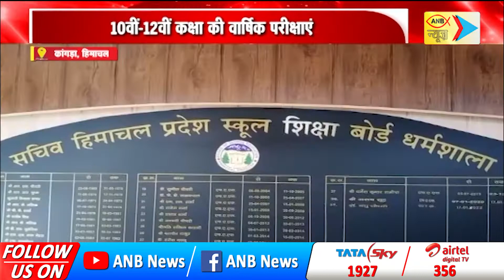10वीं-12वीं कक्षा की वार्षिक परीक्षाएं परीक्षाओं के लिए फाइनल डेट शीट जारी | ANB NEWS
हिमाचल प्रदेश स्कूल शिक्षा बोर्ड द्वारा दसवीं और बारहवीं की टर्म-2 के तहत आयोजित होने वाली वार्षिक परीक्षाओं की डेटशीट जारी कर दी गई है...बोर्ड सचिव मधु चौधरी ने कहा कि जेई मेन और नीट की परीक्षाओं को ध्यान में रखते हुए बोर्ड ने पूर्व में जारी तिथियों में बदलाव करते हुए इसे एक सप्ताह आगे बढ़ाया है..बोर्ड सचिव ने कहा कि दसवीं कक्षा की परीक्षा 26 मार्च से 8 अप्रैल तक आयोजित की जाएगी और इसमें लगभग 90 हजार 625 छात्र परीक्षाएं देंगे..जबकि 12वीं कक्षा की परीक्षा 22 मार्च से 13 अप्रैल तक शाम के सत्र में आयोजित की जाएंगी। जिसमें करीब 87 हजार 871 छात्र परीक्षा देंगे...मधु चौधरी ने कहा कि प्रदेशभर में दसवीं और बारहवीं की परीक्षाओं के लिए 2121 परीक्षा केंद्र बनाए गए हैं। जिसमें से 85 केंद्र महिलाओं द्वारा संचालित किए जाएंगे।